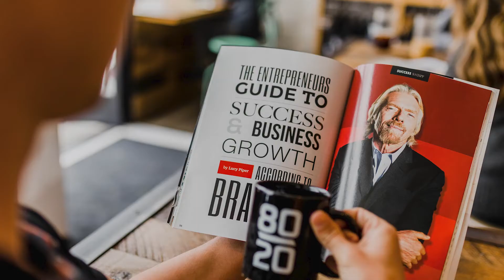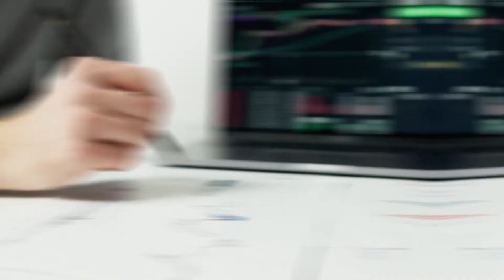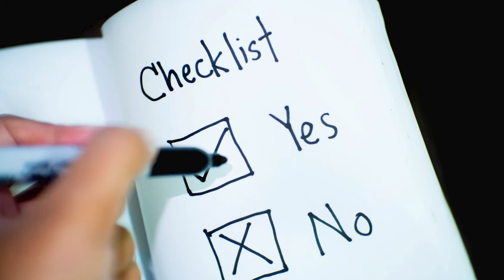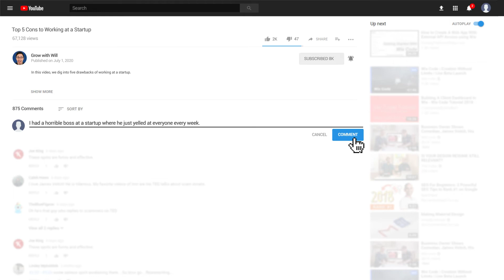Top 5 Cons to Working at a Startup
Should you join a startup? Following my recent video on the top five pros to working at a startup, in this video, we're going to go over the top five cons to working at a startup.

📥 DOWNLOAD my free Digital Marketing Jumpstart Kit to get more organic traffic and leads to your

📥 DOWNLOAD my 9 powerful sales questions along with my other free sales tips and trips

0:00 - Introduction to Top 5 Cons to Working at a Startup

0:37 - Con #1: Be prepared for this

For me, this isn't a huge deal because I'm a pretty independent person. And I like to learn things myself, but this might be important to you if you're the sort of employee that likes to have a mentor or a coach figure in your workplace.

If you really appreciate having constant coaching or mentoring on a weekly basis with somebody at work, then you might want to look for a startup that either has the resource to support you there or for a larger organization.

2:46 - Con #2: Consider this before joining a startup

This is a misconception with startups in which people generally tend to bucket large tech companies like Facebook or Google with the idea of a startup, but they're technically not really startups these days.

If you're trying to optimize for your earnings, you're better off working for one of those companies. Because you can actually follow their levels approach in which you will get more predictable comp increases as well as the public stock of those companies through RSUs.

3:44 - Con #3: Expect this when it comes to joining a startup

I think this comes from the fact that when you're working in a smaller organization, you will generally be working more closely with every single person in your company.

People tend to let their guards down in terms of their true personalities. And as a result of that, you get both the good and the bad to that.

So just remember that when you tend to gravitate towards a smaller team, having one bad apple in the bunch is actually a bigger impact on you than if you were part of a larger team in which you only had one bad apple as well.

5:10 - Con #4: Be ready for this

If you're the sort of person that likes to go through life, knowing exactly what checkboxes need to be checked off in order for you to level up to the next stage, then startups might not be for you.

Overall, I found that careers and startups, especially early stage startups will tend to be windy in terms of their pathways. What I mean by this is it'll largely come down to what the opportunities are at the organization, what your skills are and whether or not your boss is willing to give you that opportunity when the time comes.

6:21 - Con #5: One of the most toxic startup cultures traits in my opinion

The notion is essentially that because startups are more collegial and friendly environments that we can treat each other like we are family.

I think that this notion is flawed. And the reason why is because it allows people to start to treat other people in a different way than how they would actually treat others in a professional environment.

Personally, I'm more in favor of a clear split between your work and your life. I think that work-life integration is really important, but I've seen malintent in terms of how this we're like a family mentality has been used in startups in the past.

7:39 - Two Big Takeaways to Remember:

1. Be prepared to accept the trade-offs of working in a startup.
2. Be aware of the cool way

What is something that you think is a drawback to work at a startup or that you felt in the past?

I love hearing from you guys and I try to read and respond to every single comment.